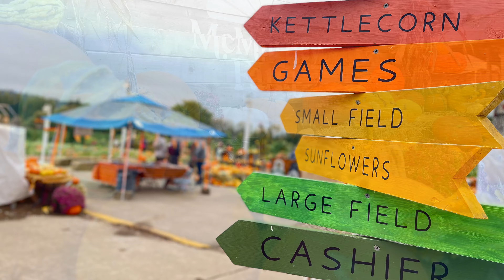McMurtrey Farm pumpkin patch!